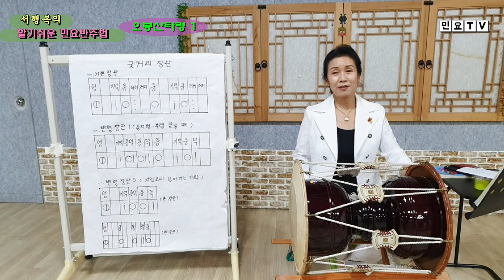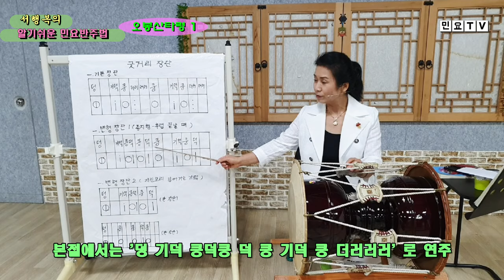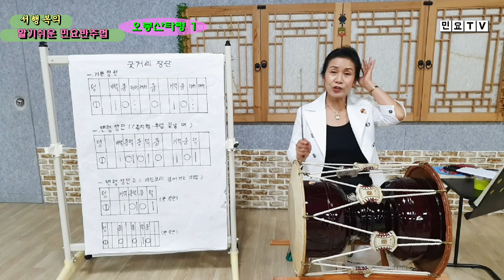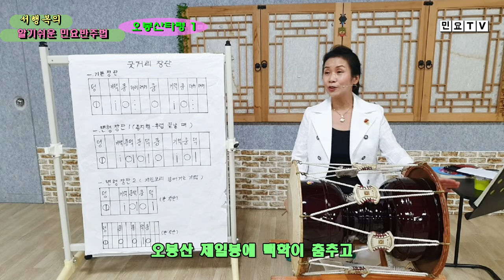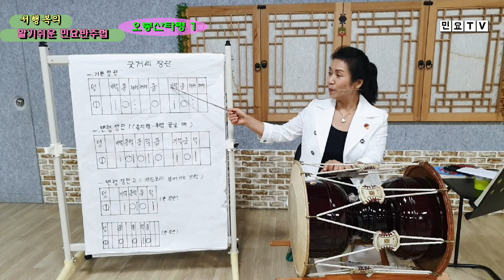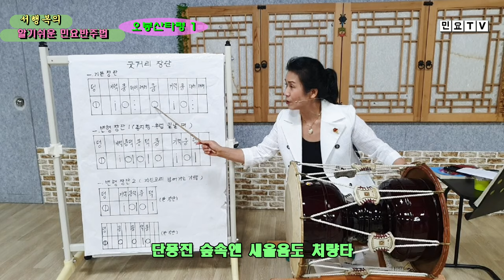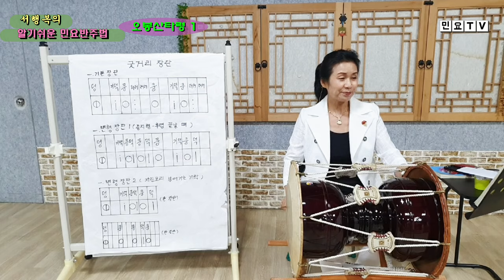경기민요 오봉산타령 부르면서 굿거리장단 배우기 1 ㅣ서행복의 알기쉬운 민요반주법, 국악, 국악교육, 국악교실, Korean folk song class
전국민 장구배우기 프로젝트 '서행복의 알기쉬운 민요반주법ㅣ 경기민요 오봉산타령 부르면서 굿거리장단 배우기 1, 국악, 국악교육, 국악교실 :  Easy Korean folk song accompaniment of Seo Haeng-bok / Obongsantaryeong, 韓國民謠 講習

장구로 민요 반주하는 방법을 서행복 강사와 함께 배워보는 코너로 굿거리장단을 배우는 시간입니다. 이번 시간에는 오봉산타령을 굿거리장단에 맞추어 노래합니다.

이 영상이 도움이 되셨다면 '좋아요'와 '구독' 버튼을 눌러 주세요.